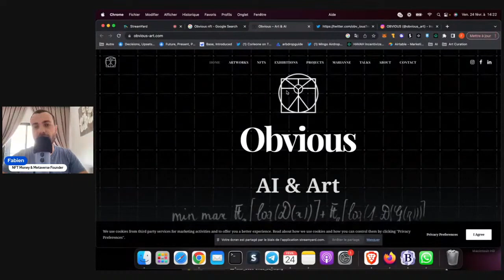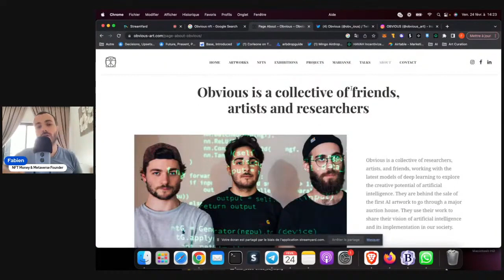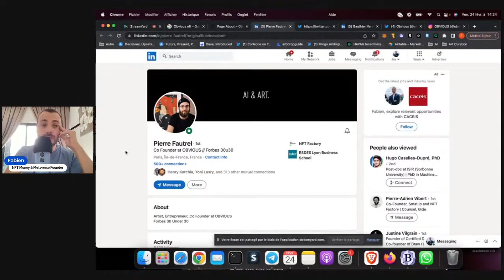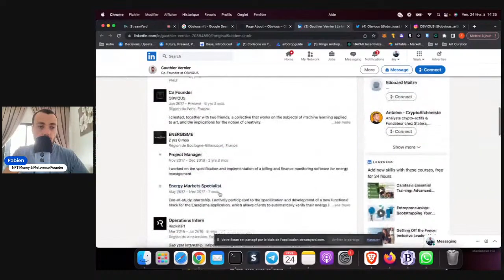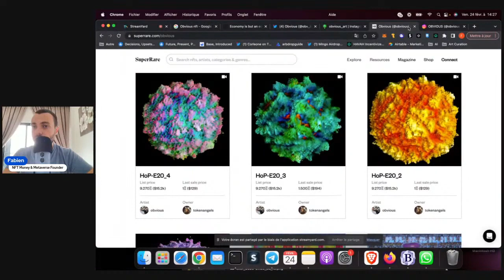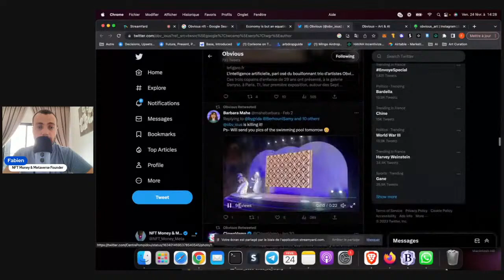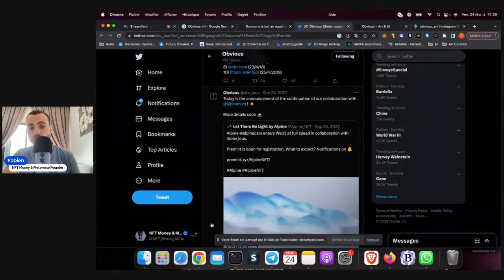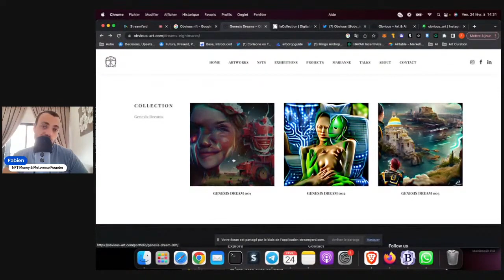1 jour 1 artiste : Obvious